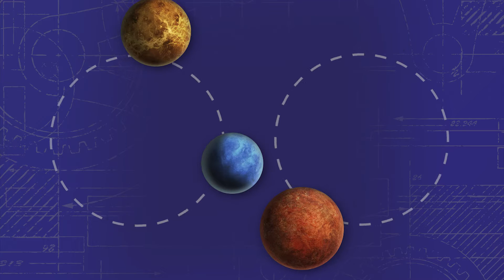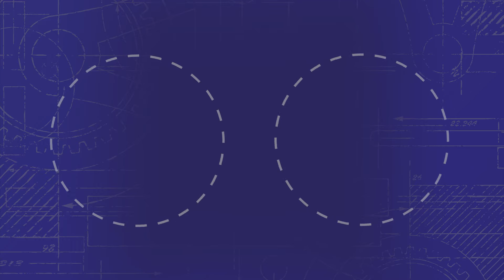Fred Spaced Out With Bill Nye - Interview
Bill Nye orbiting around Toronto to promote the Canadian chapter of The Planetary Society, sits down with 102.1 The Edge's Fearless Fred to discuss all things space.